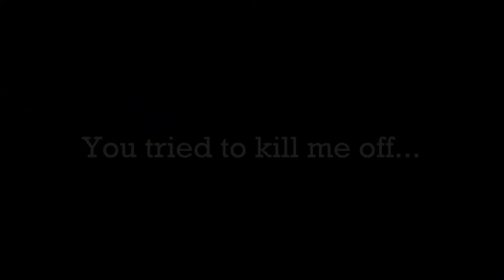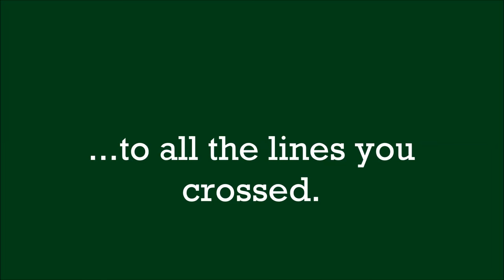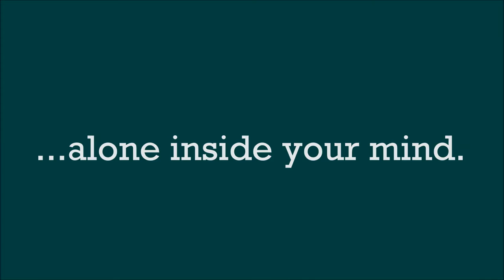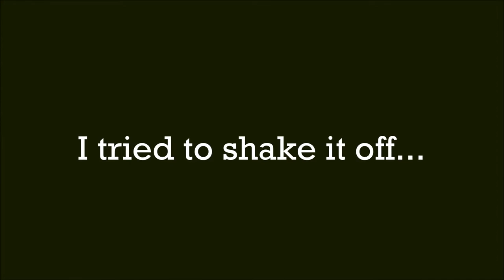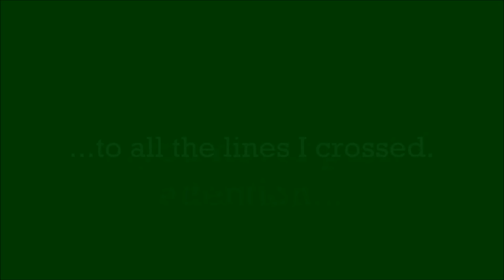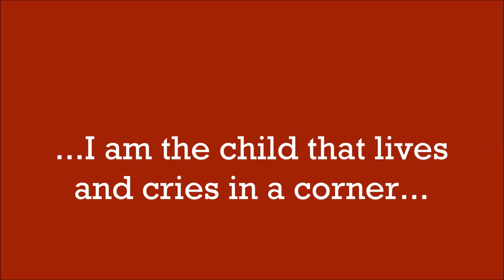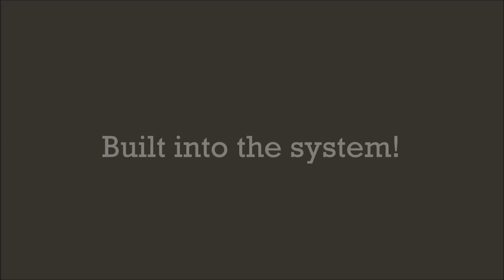Alice in Chains - Acid Bubble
All photos are from Wikipedia, Yahoo, and Bing Images.